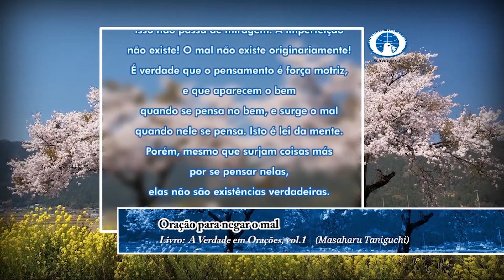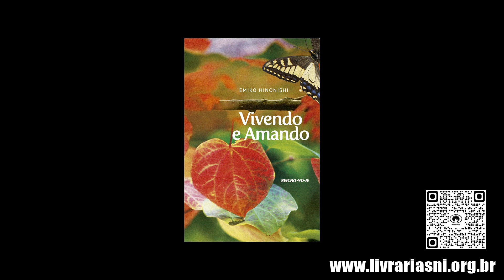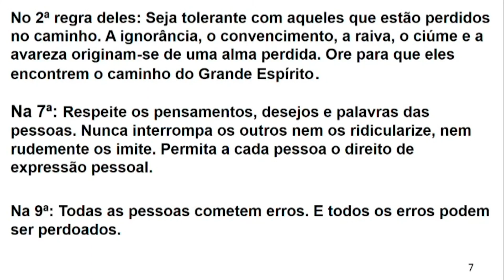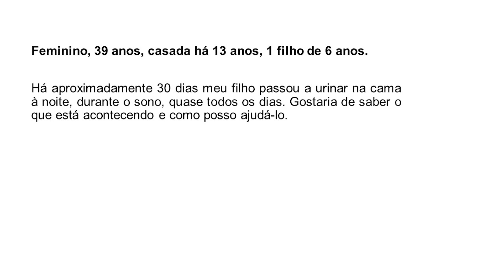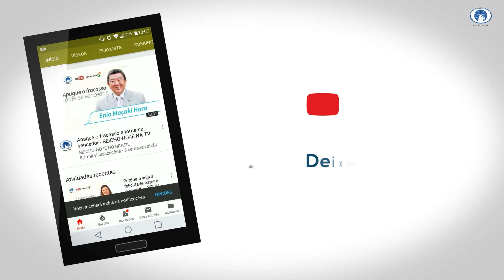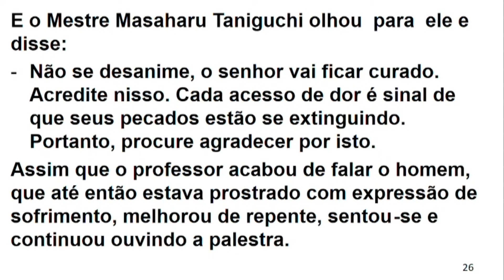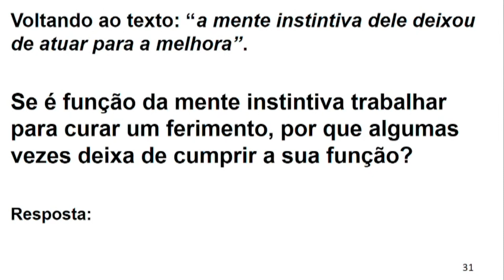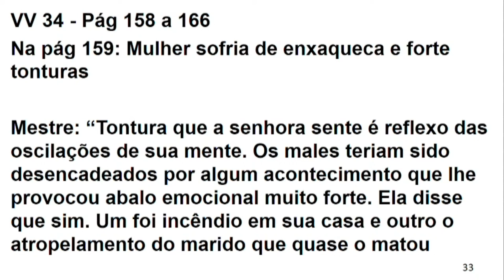Estudo da Coleção A Verdade da Vida - Aula 163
Sejam todos bem-vindos à Reunião Virtual de Estudo da Coleção A Verdade da Vida da Seicho-No-Ie do dia 21/09/2022, com o Preletor Heitor Miyazaki. ​

A coleção A Verdade da Vida é o ponto de partida para quem quer conhecer melhor o Ensinamento. Quanto mais a estudamos, mais compreendemos a Seicho-No-Ie e ela passa a fazer parte de nosso dia a dia. Venha conosco para estudarmos juntos!

Caso queira ter seu questionamento respondido em particular, ainda que por outro Preletor, envie para o e-mail e será respondido assim que possível.